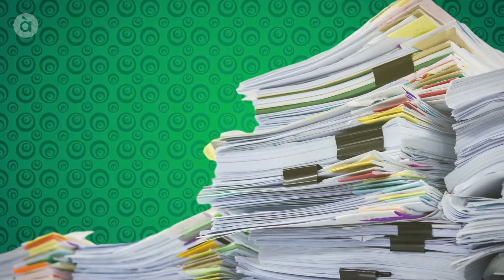Etimologies: PARTIDA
TikTok Muntatge gràfic i divertit amb una locució on s’explica l’origen d’algunes paraules, la seua etimologia, escollint aquelles que tinguen l’origen més curiós, però també les que hagen experimentat més canvis.

Xavi Castillo i Pepa Cases viatgen per tota la Comunitat buscant paraules, expressions i formes curioses de dir les coses en valencià.